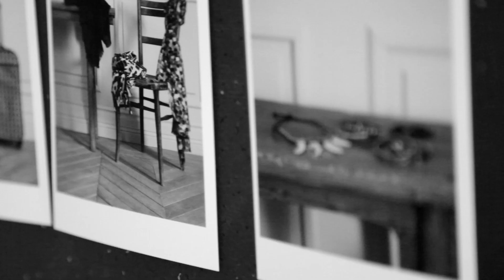Behind the scenes - Photoshoot AW14 Campaign